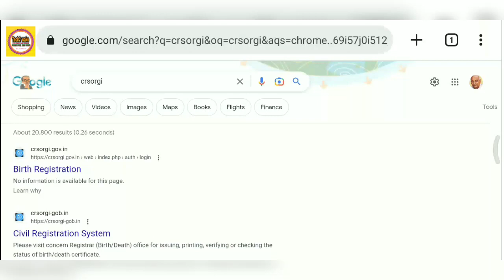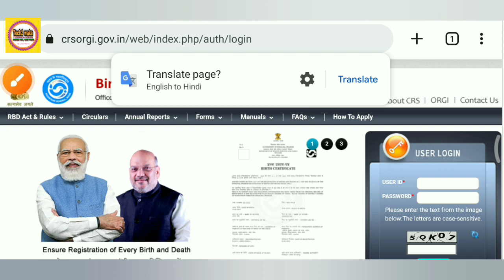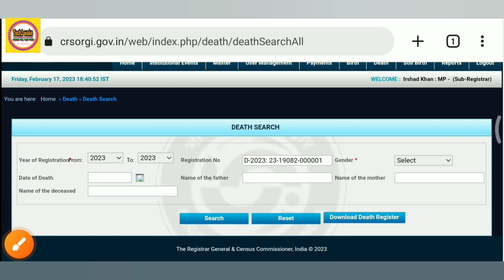death & birth certificate ko issue karne ka baad reject kaisa kare प्रमाण पत्र रद्द/cancel ❌ करें l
*इसी तरह के और वीडियो देखने के लिए यहाँ क्लिक करें👇👇

1.मनरेगा मेट की SALARY कितनी है

2. मनरेगा पोर्टल पर मेट/मिस्त्री का रजिस्ट्रेशन करने की प्रक्रिया

3.मनरेगा SUB EGG. / उपयंत्री मेट की मस्टररोल का मूल्यांकन कैसे करते हैं! पूरा गणित समझें

4. nrega labor ki online attendance kaisa fill kare

5. मनरेगा JOB CARD में नये सदस्य कैसे जोड़े

6.मनरेगा मोबाइल मानिटरिंग सिस्टम में रजिस्ट्रेशन करने के लिए किन चीजों की जरूरत होती है

7.मनरेगा में आपके नाम की डिमांड हुई है नहीं कैसे चेक करें।

8.मनरेगा सोशल ऑडिट से पहले मेट को कौन कौन सी सावधानियां रखनी चाहिए

9.SAMBAL CARD KA PANJIYAN VADH HAIN YA NAHI KAISA DHAKE

10.मनरेगा मेट मजदूरों का जॉब कार्ड भरना सीखे

11.मनरेगा के काम का मस्टर रोल print करना सीखे

12.मनरेगा मेट बनने के लिए आवेदन कैसे करें एवं योग्यता
13.मनरेगा पोर्टल से मस्टररोल की वेज लिस्ट जनरेट करना  और पेमेंट करने की प्रक्रिया

14. मनरेगा पोर्टल से मजदूरों की डिमांड लगाने की प्रक्रिया

15.ग्राम पंचायत द्वारा जारी किए गए मेट एवं मिस्त्री के सभी मस्टरोल कैसे देखें

16.मनरेगा पशु SHED का एस्टीमेट पांच पशुओं के लिए

17.मनरेगा के किसी भी काम का एस्टीमेट कैसे देखें

Ansari_Talk_(Mnrega)

AnkitKumar
Nrega videos
Mgnrega mate
Mgnrega
Manrega